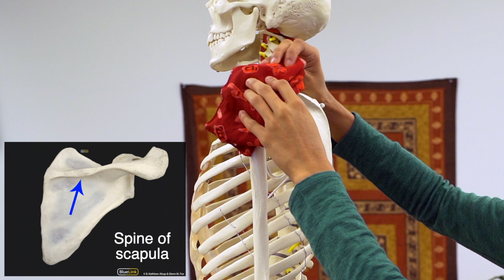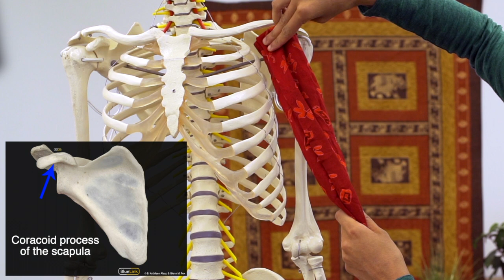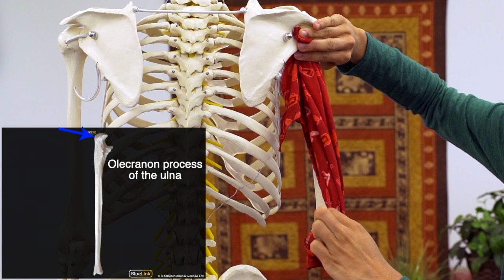Introduction to Anatomy Through Yoga: Deltoid and Arm Muscles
Introduction to Anatomy Through Yoga is a video series with the goal of understanding the actions of yoga through an anatomical perspective. Each video discusses the biomechanics of yoga by breaking down the dynamic anatomical components of a variety of poses in specific regions of the body.